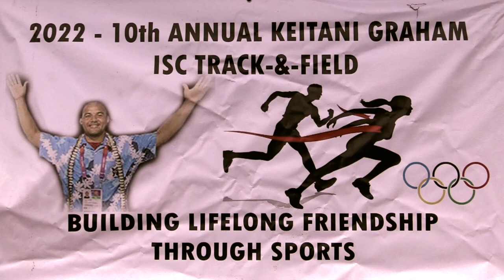4 Track & Field 2022